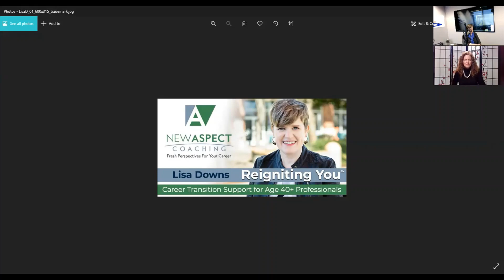Reigniting You® With Lisa Downs 11 - 15 - 21 Adreinne Miller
Join Lisa and Adrienne Miller of Forever Care Services, LLC as we talk about navigating the transition to senior housing, both for adult children and for their parents, esp. for busy professionals. Tricky stuff!